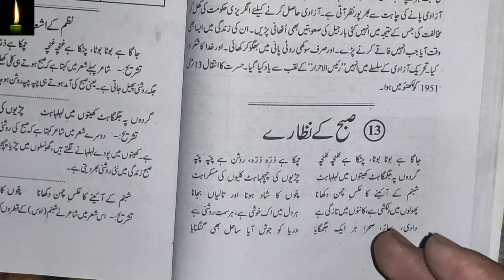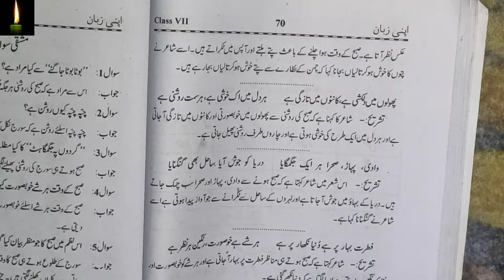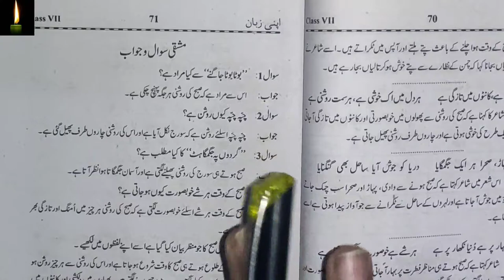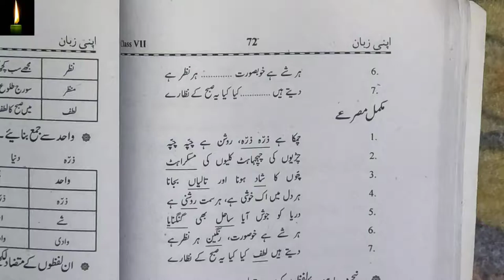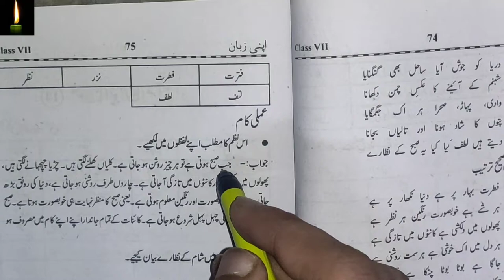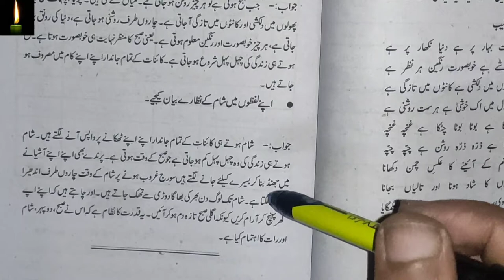apni zaban urdu book class 7 answers chapter 13 subah ke nazare ||ncert urdu book class 7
class-7 urdu ch-6 be amma :- urdu ch-7 :- bahar urdu ch-8:-chiddu urdu ch-9:-saalim :- urdu ch-10:-BARSAAT KI BAHARIEN urdu ch-11:-pathar ka soup urdu ch-12:-hasrat mohani urdu ch-13:- subha ke nazare